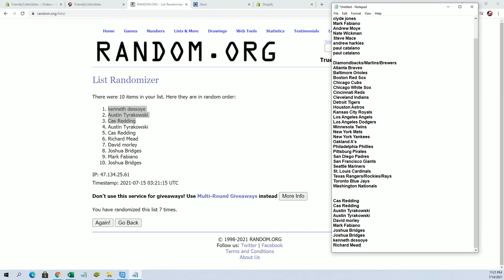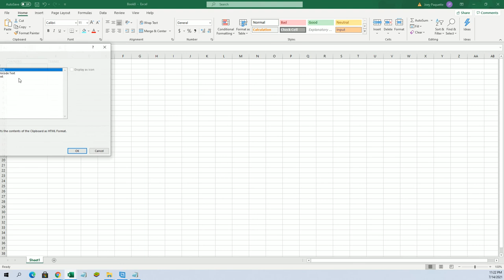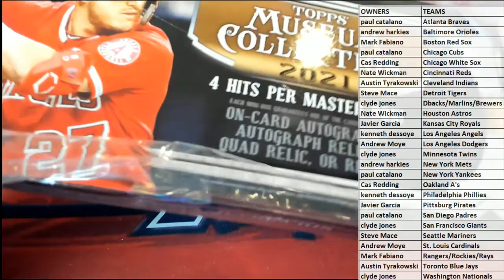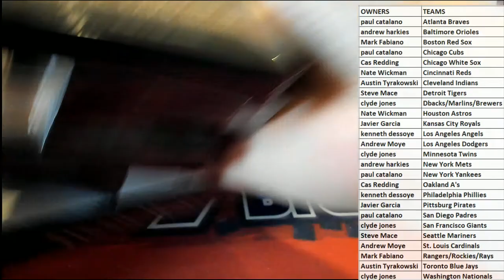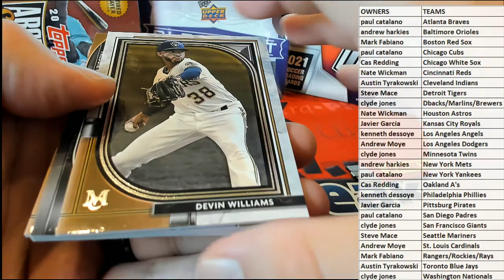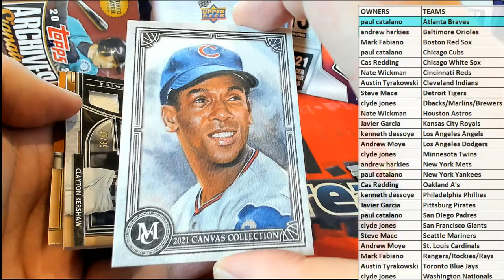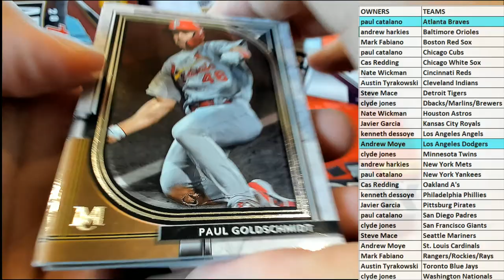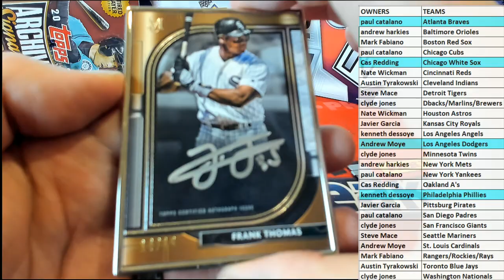2021 Topps Museum Collection Baseball Hobby ID 21MUSEUM103